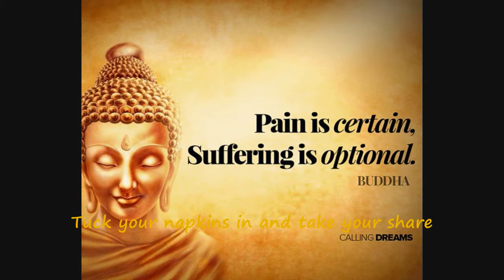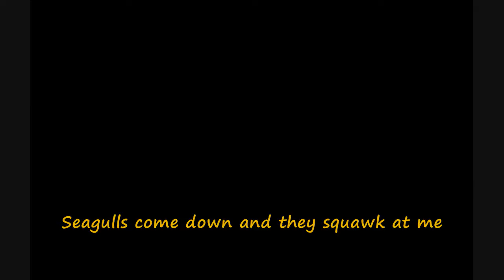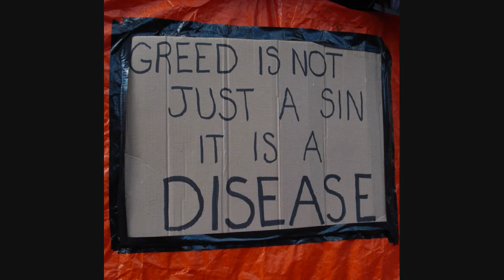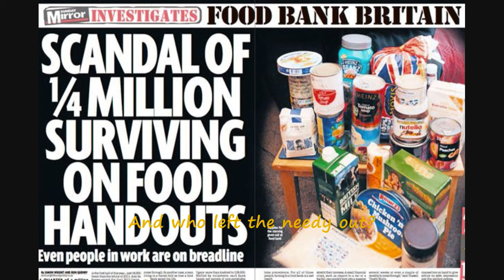Banquet ¦¦ KHAARTOUM ¦¦ JONI MITCHELL ORIGINAL ¦¦ The World As A Grand Meal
"WHO LET THE GREEDY IN AND WHO LEFT THE NEEDY OUT?"...I've sung a cover of Joni Mitchell's 'Banquet'. The images on the video are totally random as they came from the folder...So I let the images tell the story of 'The Banquet' as they chose to tell it. The banquet being a symbol of a big meal sufficient for all the people. Yet, the greedy eat the best and too much and they refuse to share so the food with the other guests, or leave them the scraps. This is obviously a metaphor for The World. The greed and brutality of the rich enslaving the the poor. Yet Humanity and Faith overcome the greed of the Elite and come together in Community Spirit to support the poor as individuals and in Faith groups of Hinduism, Buddhism, Christianity, Islam, Judaism and many others..."...Voice of young people raised in crying...Who let the greedy in and who left the needy out?